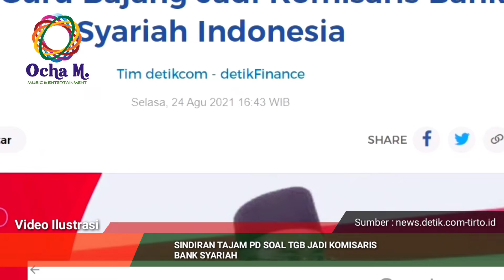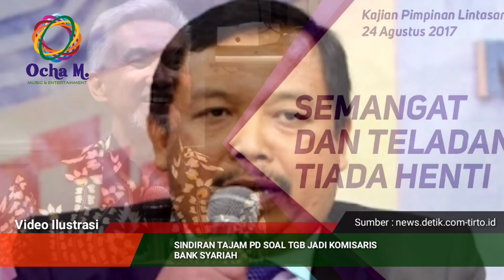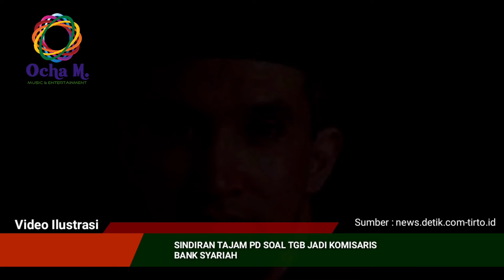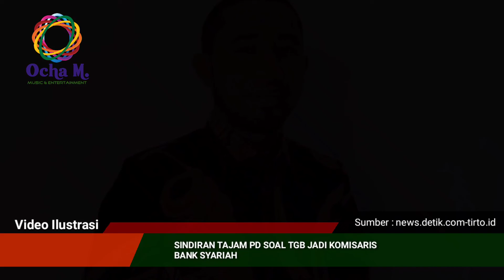Sindiran Tajam PD Soal TGB Jadi Komisaris Bank Syariah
Ocha M adalah channel yang menyuguhkan penggalan peristiwa politik kekinian atau berita hangat lainnya dalam kemasan narasi berita dengan slide-slide gambar atau video yang relevan, yang bersumber dari media-media online dan juga medsos. Proses pembuatan video telah melewati riset mendalam dan bersumber dari media kredibel.